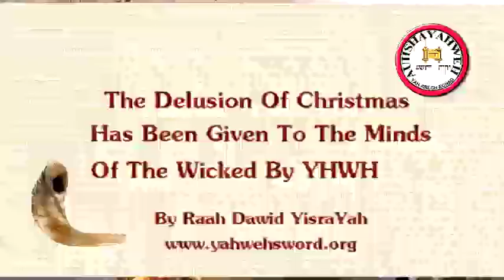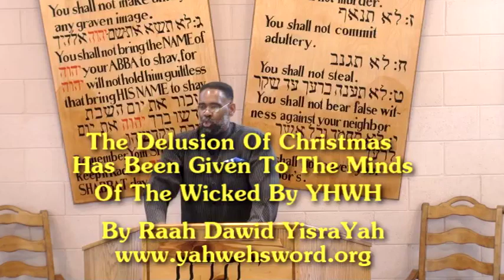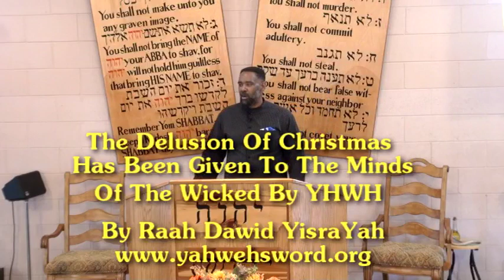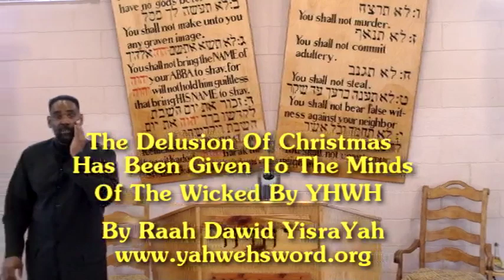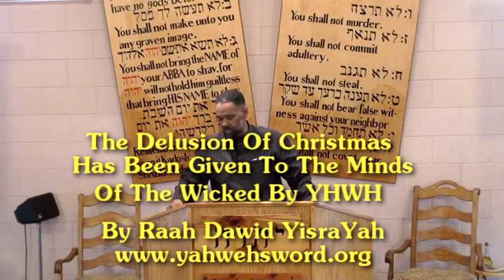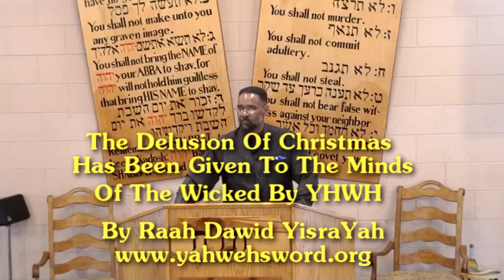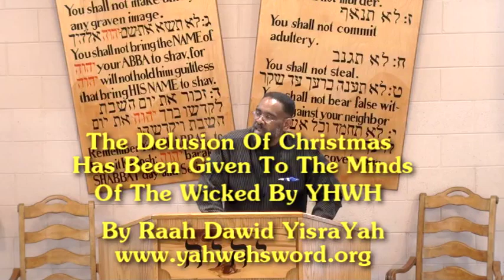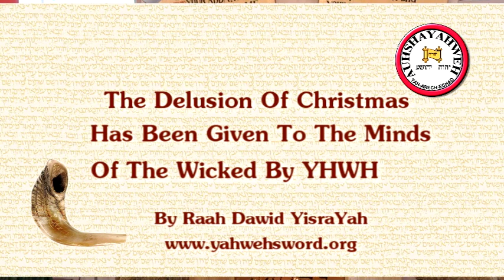The Mark Of The Christmas Beast